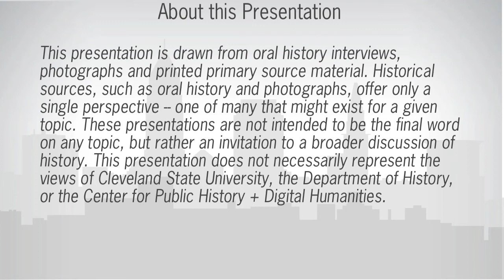Camp Mueller: The Camp Mueller Song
Former campers Brenda Matthews and Leslie Witbeck sing the "Camp Mueller Song." Cleveland's Phillis Wheatley Association opened the overnight camp in what is now the Cuyahoga Valley National Park in the 1930s, offering African-American children from the inner-city a chance to experience the great outdoors.